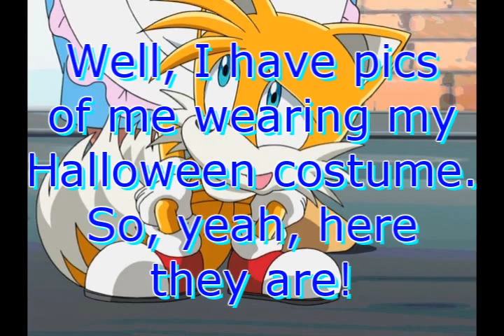Me Celebrating Halloween!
That's me in my Halloween costume. Just to show you and because people wanted a more current pic of myself. The pic was taken today. =D